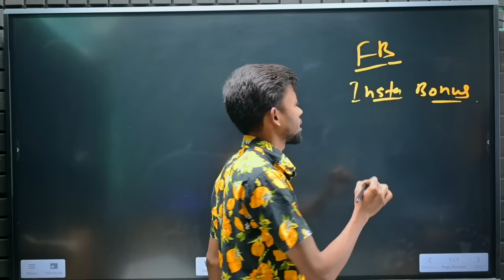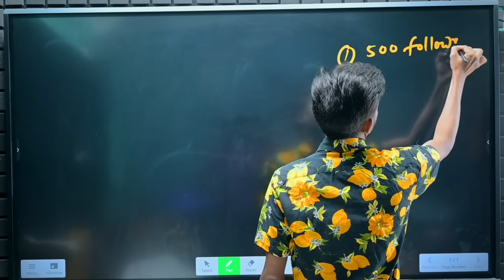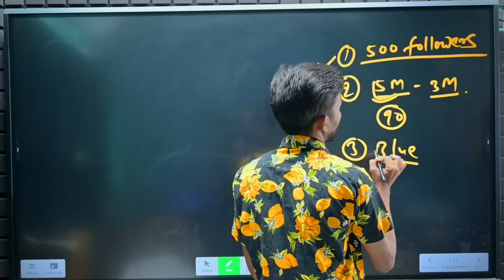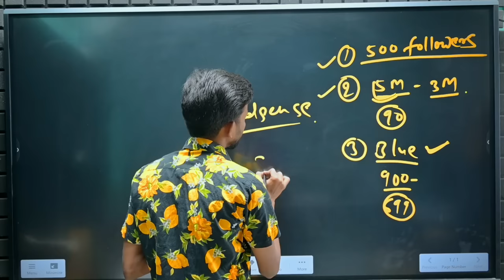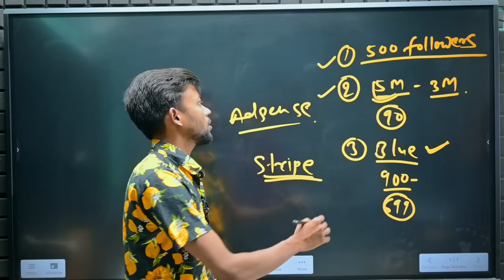Twitter Monetization Program Launched 🤑 अब Twitter से कमाओ लाखों 🔥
MY EQUIPMENTS :
Camera Canon 200D Mark 2
2nd Camera Canon 90D
Sony Camera
50mm Lens
Camera Tripod